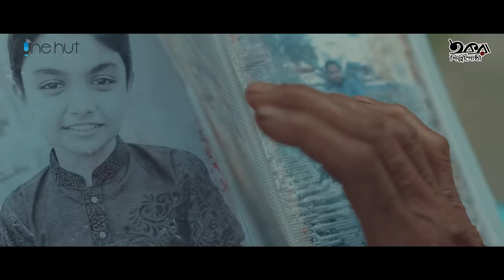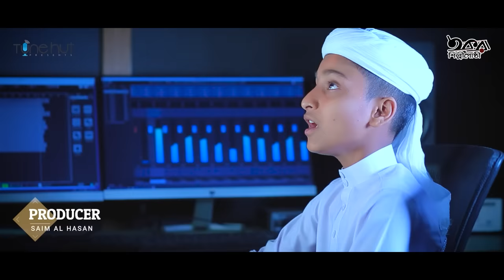সাদমান সাকিবের বাছাইকৃত সেরা গজল ।Top Bangla Islamic Song 2022। Popular Islamic Gojol। Bangla Gojol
Tune Hut presents Islamic Song : সাদমান সাকিবের বাছাইকৃত সেরা গজল ।Top Bangla Islamic Song 2022। Popular Islamic Gojol। Bangla Gojol
Bangla Islamic Gojol, islamic Gojol, more Islamic Songs and videos.

Song 1 : Ogo Maa
Singer : Sadman Sakib
Lyric & Tune : Saim Al Hasan
Mix Master & Sound Produce : Ishrak Hussain
DOP & Edit : SKM Jahid
Audio & Video Record Level : Tune Hut Studio

Song 2. Miche Duniya
Singer:  Saim Al Hasan& Sadman Sakib
Sound Mix & Mastering : Ishrak Hussain
Film Direction: Alam morshed
Management :Saim Al Hasan
Production: Tune hut

Song 3 : বৃদ্ধাশ্রম | Briddhasrom
Singer :  Sadman Sakib
Lyric : saim al hasan & somaiya hasan
Tune : saim al hasan
Sound Design  : joynal abedin ekatto
Flim Director : Alam Morshed
Production: Tune hut
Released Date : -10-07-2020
Cast : Firoza Khanam ,Sohag khan,Hussein Shah Abdullah

Song 4 :  O Amar Malik
Lyric &Tune :Somaiya hasan
Singer: Sadman Sakib
Sound  : joynal abedin ekatto
Production: Tune hut

Song 5 : O Nodire Vangli Amer Ghor
Singer : Sadman Sakib
Flim Director : Abu Bokor Siddik
Production : Tune hut

Song 6 : Ogo Mor Peyara Nabi
Singer: Sadman Sakib
Lyric &Tune : Allama Shaykh Sayyid Manzoor Ahmad Al-Ahmadi Uwaysi Rifayee (RA)
Sound Produce: Joynal Abedin Ekatto

Iqra Shilpigosthi is an Islamic cultural forum.
249/2/A 3rd Floor, Biddot Goli (With Moon CNG Station), South Jatrabari, Dhaka